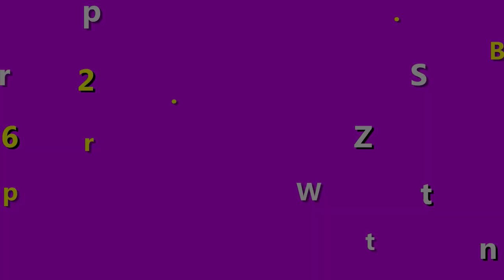Kem Sâm Cô Tiên Review Chi Tiết - Có Trị Mụn Không?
Trong video này shop mình sẽ review Kem Sâm Cô Tiên cho những bạn nào đang tìm hiểu để mua nhé
Kem Sâm Cô Tiên có trị mụn được không? Đây cũng là câu hỏi mà chị em đang lo lắng khi tìm hiểu về dòng sản phẩm này. Shop giúp bạn trẻ đẹp sẽ giải đáp "Liệu kem Sâm Cô Tiên có trị mụn không?" cho các chị em trong video này nhé